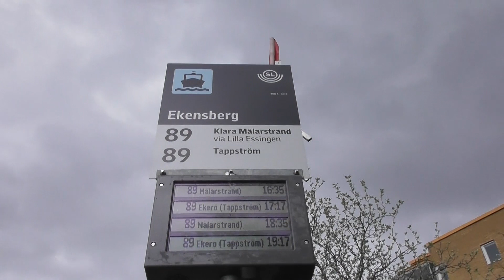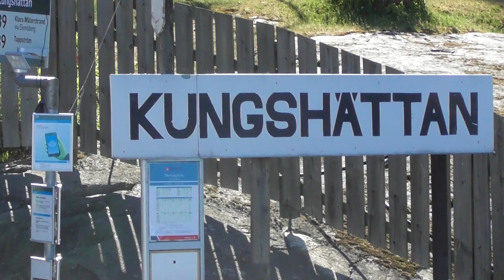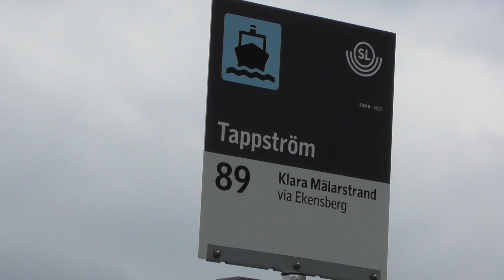Ekerölinjen - Båtlinje 89 i Stockholm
Följ med båten M/S Kungshatt på en resa med Ekerölinjen från Klara Mälarstrand till Tappström med SL.